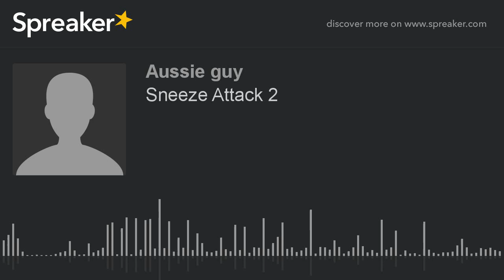Sneeze Attack 2 (made with Spreaker)